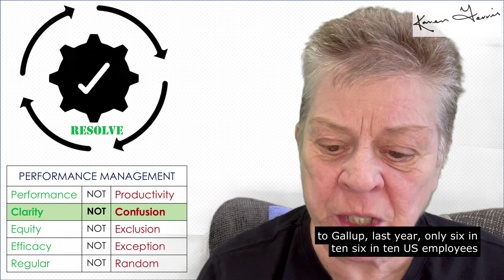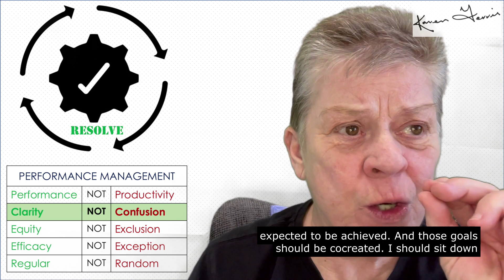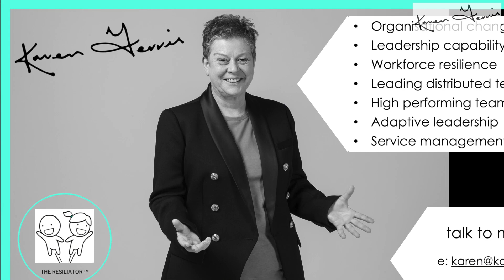Resolution or Resolve - 2. Performance Measurement - Clarity Not Confusion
We must change the way in which we measure employee performance.

We must resolve to do so in 2023.